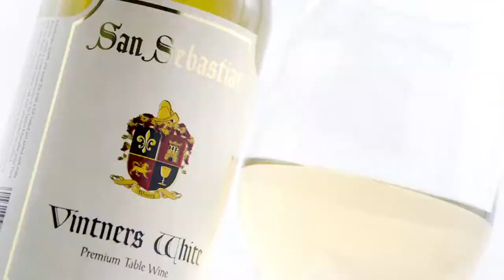Cellar Upstairs 2017